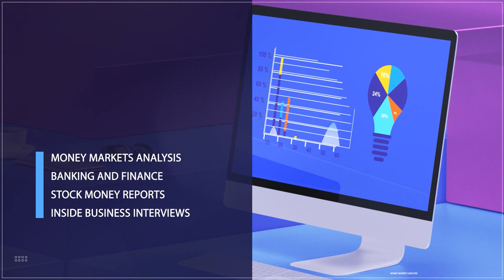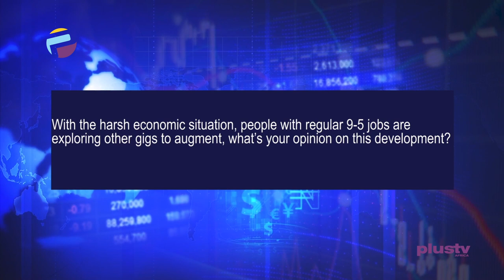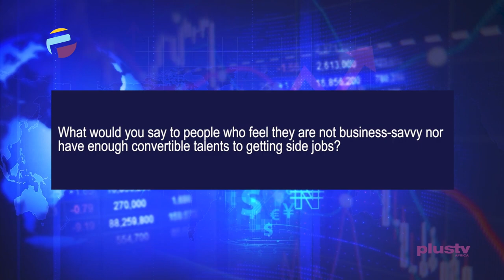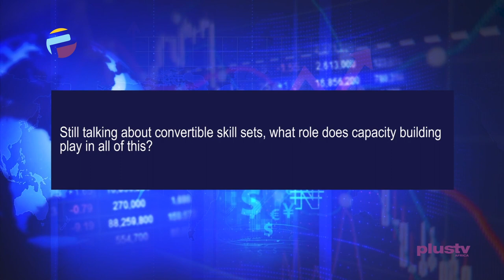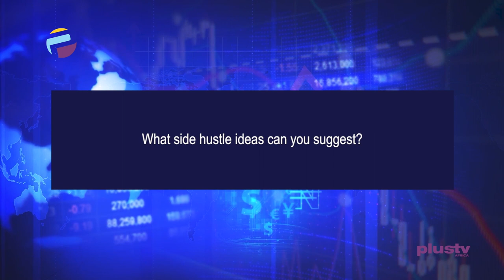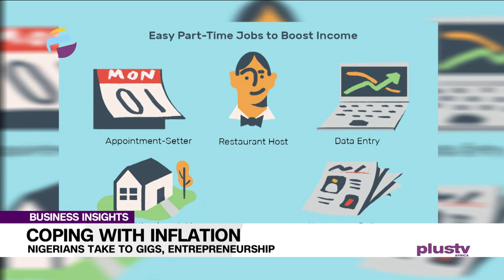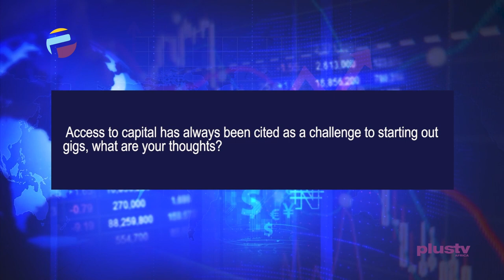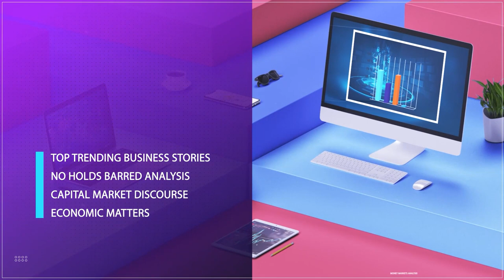Coping With Inflation: Nigerians Take To GIGS, Entrepreneurship